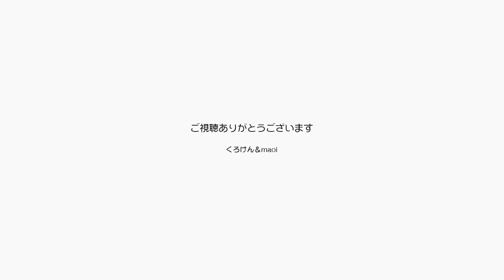ジャンくんとポンちゃんが仲良く戯れ合うと幸がくる【Jean & Pont 2019】2020/2/5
ジャンくんとポンちゃんがいつでも仲が良く戯れ合っている姿を見ているのが幸せです。
毎朝のルーティーンになっている日向ぼっこからのプロレスごっこは、パパの仕事用のデスクの上でメガネやマウスがよくどこかに無くなってしまいます。
この平和な日々を維持することはパパとママの大事な仕事です。

2020年ジャン＆ポンカレンダー
2020年キトンシッティングカレンダー（ラブ、シオン、アンズ、チャコ、カオリン）